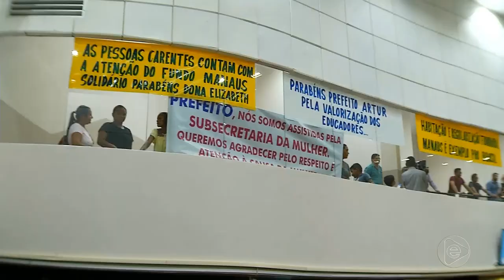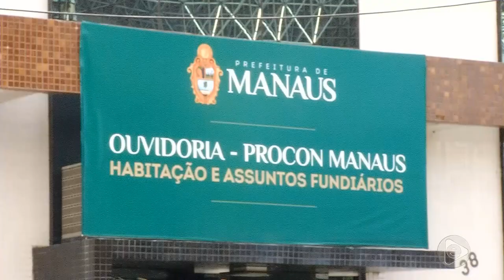Prefeito de Manaus abre os trabalhos na câmara municipal e anuncia pacote de obras para este ano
01º BLOCO JORNAL 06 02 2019 - Prefeito de Manaus abre os trabalhos na câmara municipal e anuncia pacote de obras para este ano